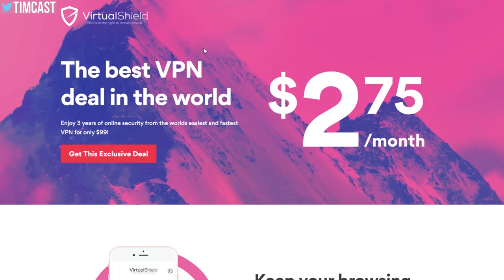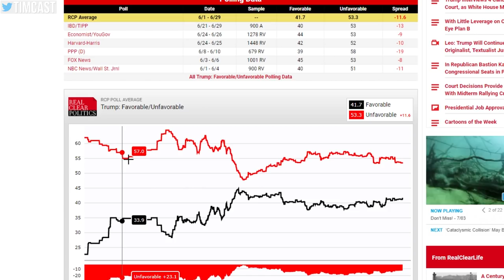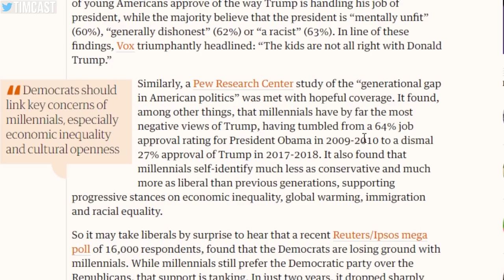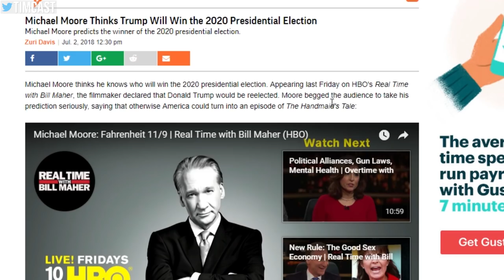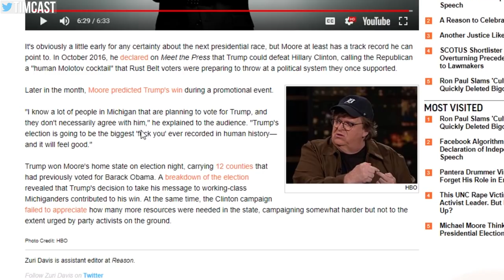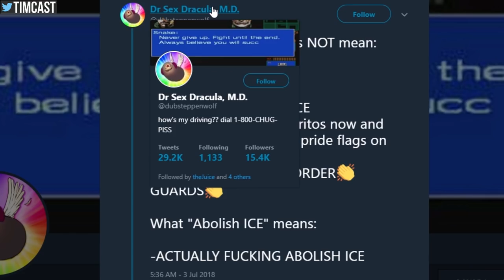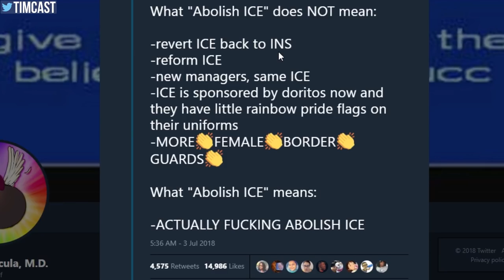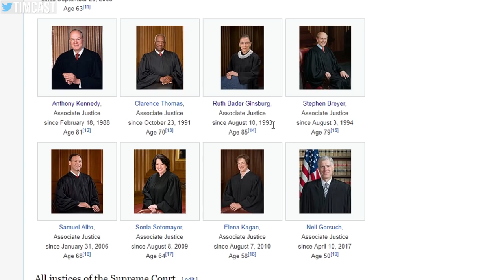Why The Future Will Be Conservative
Trump has a good a chance to win in 2020 and if he does he has the chance to nominate a total of 4 supreme court justices. If Democratic Socialist rhetoric does scare middle america and the republicans take a super majority and the presidency then every branch of government will be stacked against the left.

MY GEAR
360 Camera (VR)

Tim Pool
330 Washington Street - PMB 517